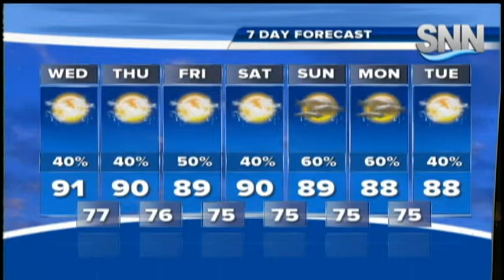SNN: Justin Mosely's Wednesday Weather Forecast